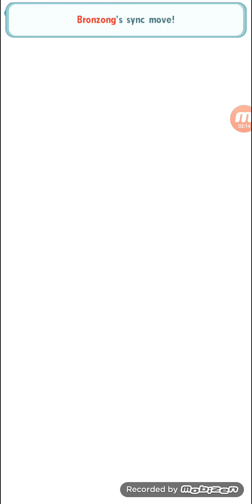Pokemon Master Ex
All Out Legendary 3 Mega Evolution